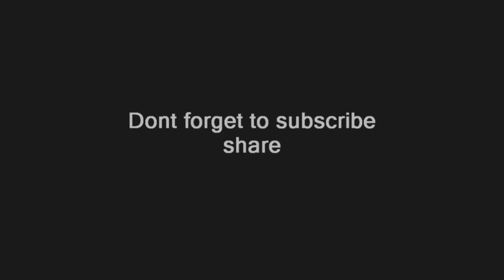Angela Merkel (official instagram @bundeskanzlerin) clickbait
Angela  Merkel censored